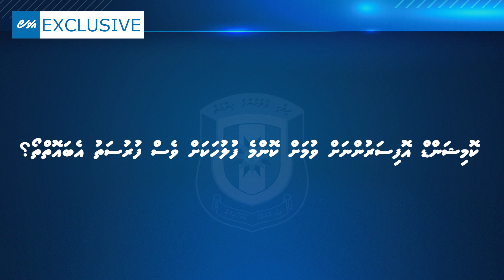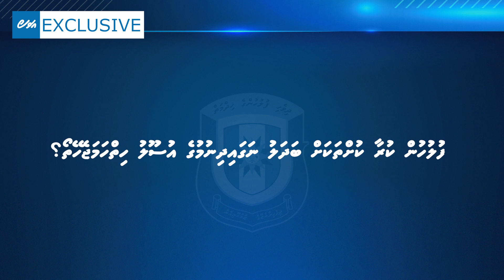Commissioner of Police ge Exclusive